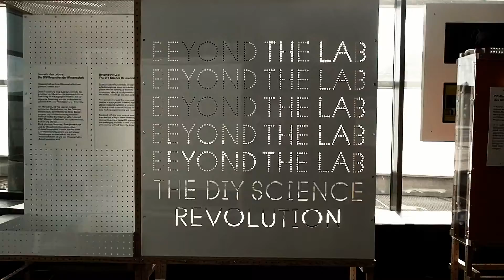Beyond the Lab: The DIY Science Revolution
Science is done by scientists. Or is it? The exhibition Beyond the Lab: The DIY Science Revolution explores seven remarkable stories of people who are opening up scientific research to everyone, taking it out of professional labs and into homes, workshops and back yards.